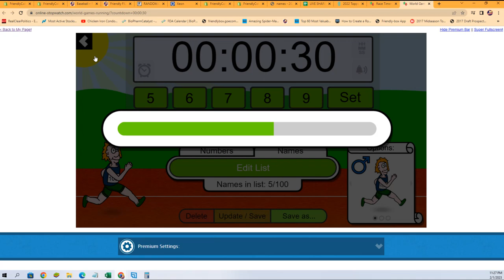2022 Topps Luminaries Baseball FILLER 22LUMINARIES108